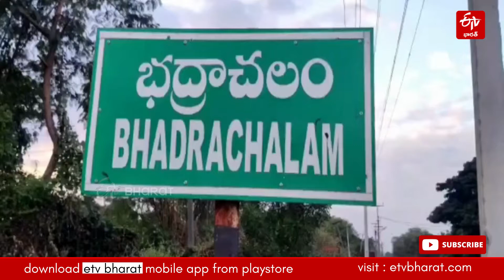భద్రాచలం వద్ద ఉధృతంగా గోదావరి నీటిమట్టం || Godavari River Floods